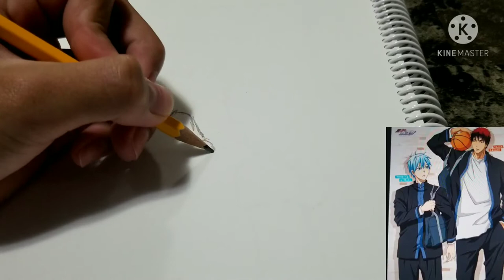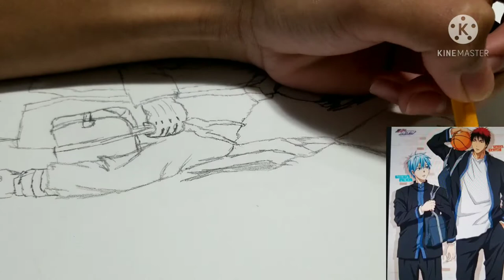Tetsuya Kuroko and Taiga Kagami